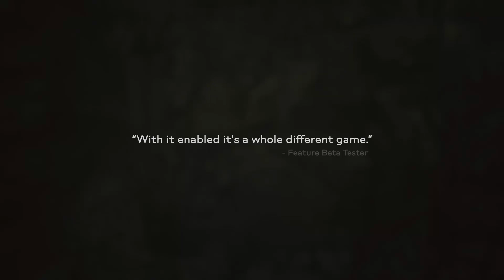Swordsman VR - Armor Physics (Free Update) 2021 PC | PSVR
The armor physics update (1.18) turns all enemy armor into realistic physics colliders that will block your weapon for an even more immersive combat experience. You can disable this feature at any time, forcing enemy armor to be cosmetic-only again. Good luck!

Swordsman is a physics-based medieval combat game designed for virtual reality.

Developer: Sinn Studio Inc.
Publisher: Sinn Studio Inc.

Music / OST by Bedrija (Bedzo) Sinanoski